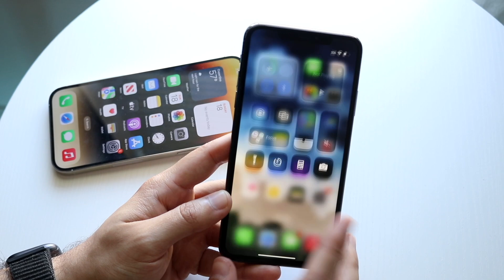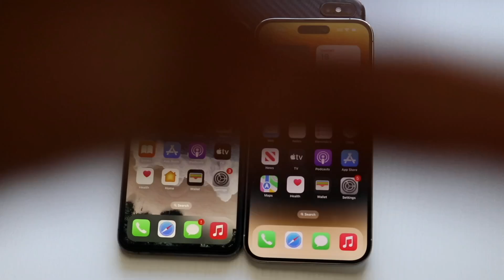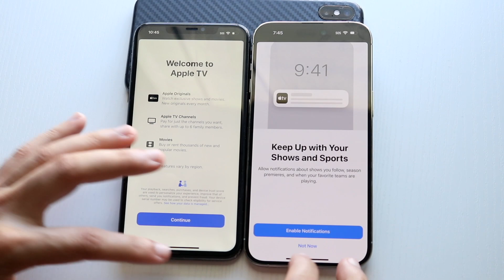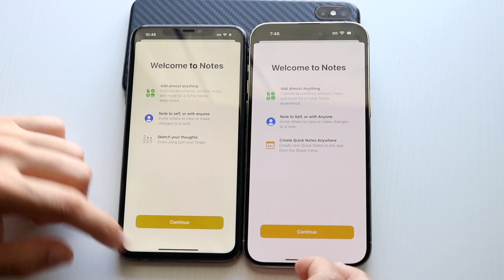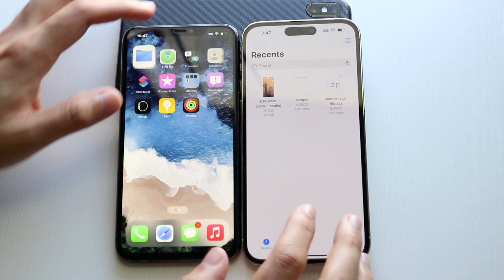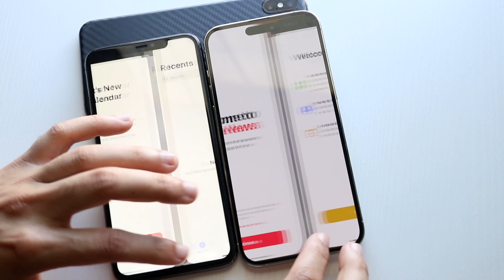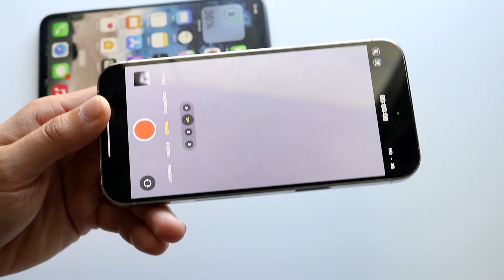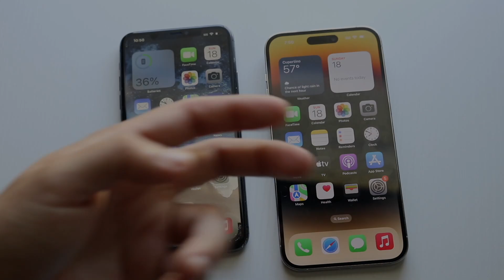iPhone 14 Pro Max Vs iPhone 11 Pro Max! (Comparison) (Review)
Let's take a look at the iPhone 14 Pro Max Vs iPhone 11 Pro Max! (Comparison) (Review)